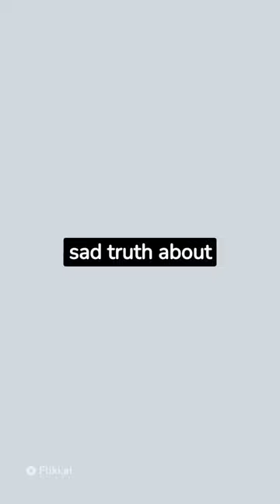" Sad truth about girls "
When a person, including a girl, is feeling sad, their thoughts can vary depending on the situation and their emotional state. Some common thoughts that might go through their mind could be